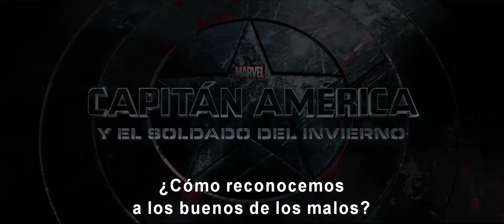Capitán América y el Soldado del Invierno - Contenido Exclusivo Subtitulado (FullHD)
Estreno en Chile: 27 de Marzo 2014